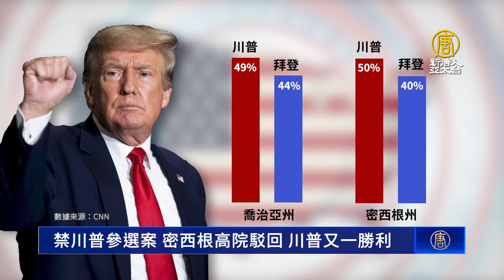禁川普參選案 密西根高院駁回 川普又一勝利